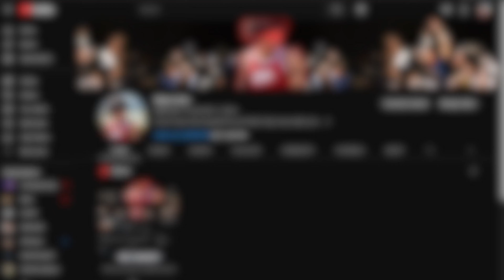I RETURNED to Fortnite after 1,660 days